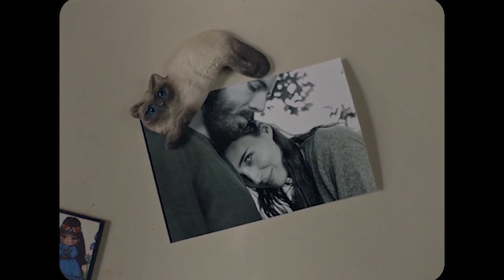We're Here Now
Song: Unity by There's A Light

List of Films in Order:

Amour
Persona
Inglorious Bastards
Mad Max: Fury Road
Inception
Enter the Void
At Eternity’s Gate
Blade Runner
Patton
2001: A Space Odyssey
Blade Runner (again)
Apocalypse Now
The Hunt
One Flew over the Cuckoos Nest
Locke
Dallas Buyers Club
Before Midnight
Solaris
World of Tomorrow
The Deer Hunter
Schinders List
The Passion of Joan of Arc
Stalker
Fight Club
Mr. Robot
Paris, Texas
Children of Men
Raging Bull
A Single Man
Moon
Moonlight
Interstellar
Band of Brothers
Gladiator
Biutiful
Good Will Hunting
The Great Dictator (again)
A Ghost Story
Lady Bird
The Master
Sunshine
Big Fish
Into the Wild (again)
La La Land
Days of Heaven
The Truman Show
Your Name
The Place Beyond the Pines
Detachment
Birdman or the unexpected virtue of ignorance
Lost in Translation
The Leftovers